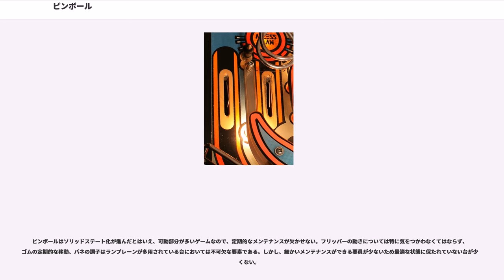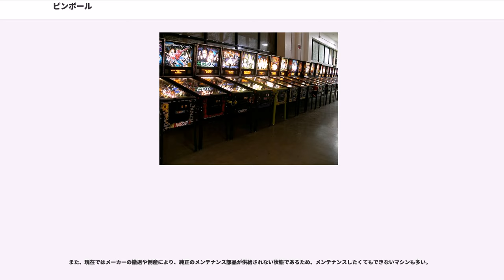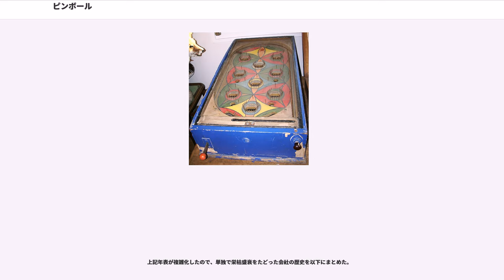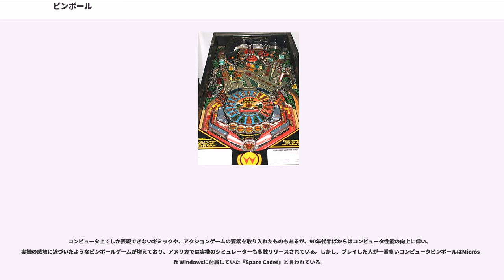ピンボール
ウィリアムス_(ゲーム)

ピンボール (Pinball) は、金属の球を用いて点数を競う遊戯機械。

基本的には、傾斜した盤面とそこを転がる球、それを打ち返すフリッパー（原義は鰭）で構成される。現代のピンボールは、このフリッパーを備えたフリッパーピンボール (Flipper Pinball) であり、装置全体を単にフリッパーということもある。

盤面には得点となる様々なターゲットがあり、プレイヤーはフリッパーで球を落球させないよう打ち返しながらターゲットに当てて得点を重ねる。盤面はスポーツや映画などを題材にさまざまな工夫が凝らされている。古典的なアーケードゲームの代表的なものである。プレイ料金は日本では1ゲーム100円、3ゲーム200円が主流である。

また、早くからピンボールのビデオゲーム化もなされており、コンピュータゲームやコンシューマゲームにおいても様々な形で作られており、中には実在のピンボール機をシミュレートしたものもある。

ピンボールの目的は得点を得ることであり、得点はターゲットに当てたり、ある場所を通過させたりすることによって得られる。得点を得られるものには以下のようなものが挙げられる。

近代ピンボールでは、これらの組み合わせによりフィーチャー（役）を完成させることができる。また、多くの場合フィーチャーはいくつかのグループに分けられており、そのグループ全てを完成させることにより大きな得点を得ることができる。さらにこれを複数回行ったり、特定の順番で行ったり、複数のグループでのフィーチャーを達成したりといった一定の条件をクリアすることでマルチボールやジャックポットの権利を得られるようになっている。

単にターゲットに当てる点数に比べ、フィーチャーの完成を達成したときの得点は飛躍的に高くなる。さらにマルチボールではボールが増えることから得点する可能性そのものが上がるだけではなく、得点が倍増する要素が加えられることが多い。もちろん、ジャックポットを獲得すれば、単に的を当てるのとは比べものにならない高得点を稼ぐことができる。

ゲームモードは、ピンボールマシンがソリッドステートで制御されるようになった近代ピンボールで追加されたフィーチャー。

ピンボールでの基本テクニックは、ボールを落とさず、正確に狙った場所にボールを送り込むことである。このためにフリッパーを操作するタイミングやテクニックが重要となる。

フリッパーには、ディフェンスとオフェンスの2つの要素がある。フリッパー・テクニックによってボールが落ちるのを防ぎ、狙ったターゲットやレーンにボールを通す。

ディフェンス・テクニックの基本は、ボールの軌道を見極め、左右の適切なフリッパーを振ることによってボールの落下を防ぐことである。これができずにバタバタとフリッパーを動かし、結果として自らボールをはたき込んでしまうことをパニックフリップと言う。また、ほとんどの場合、両側のフリッパーを同時に上げる（これをダブル・フリップという）ことは、軌道や角度の点で、ボールが落ちやすい状況になってしまうので、これもするべきではない。

基本テクニックに、フリッパーでのボールのホールドがある。これはフリッパーの根本でボールを保持することである。ホールドすることにより、ボールを好きなタイミングで好きな方向に打ち返すことができる。フリッパーをおろすと、ボールが再び転がり出すので、好きなところでまたフリッパーを上げればよい。

マルチボールの際には一方のフリッパーで1つもしくは複数のボールをホールドし、残りのボールでスコアを稼ぐといったテクニックも可能である。また、片側に複数のボールをホールドした状態から、フリッパーさばきによってボール1つだけを弾くといったこともできる。

フリッパー・テクニックは文章で説明するのが困難なものが多く、数多くのプレーの経験と上級者のプレーを観察することなどで体得する他ない。

基本的なフリッパー・テクニックには、次のようなものがある。
熟練したプレイヤーはピンボールマシンを揺らすことでボールの動きに変化をつけることができる。ティルトはこの操作に対抗するために付け加えられた要素である。機構としては、円錐型のおもりの周りに金属製の環が位置する構造になっており、両者がふれると電気が流れるようになっている。もしピンボールマシンが大きく強く動かされると、おもりが動いて環に触れることになる。これで感知された状態がティルトであり、反則判定を受けて（スコアボードに「TILT...